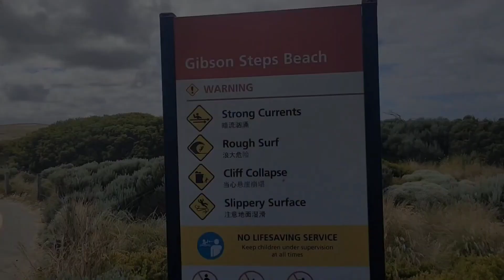12 APOSTLE - MELBOURNE AUSTRALIA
PEACE OF MIND | RELAXING VIEW
sarap na babalik balikan